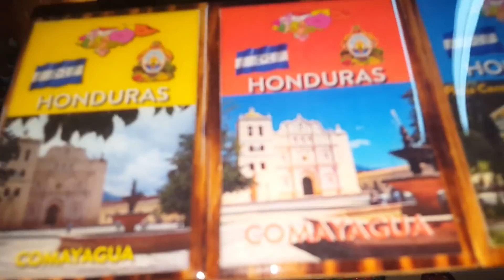Lo que no sabías, CATEDRAL de COMAYAGUA / Daniel Andino A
Hola mis

Creo que estoy mas recargado...

Como están? Espero estén super duper bien. Al igual que espero que les guste este vídeo, es un mensaje para que veamos las grandes y hermosos lugares que podemos disfrutar todos.

Mi video anterior habla de lo que podemos hacer juntos y las cosas que podemos hacer usando lo que nosotros creemos que no sirven.
Reciclemos ayudemos a cuidar nuestro planeta tierra ella necesita de nosotros.

Gracias a Dios y a todos mis futuros colegas y a los Ingenieros, que hicieron esto posible fue un sueño mas ⚓ Nunca había ido a un tan sólo sitio de estos.!¡

Los Amo ❤ Todo esto lo hago Con mucho Amor

OTROS VIDEOS...

Si llegaste hasta aquí, Muchisimas gracias.